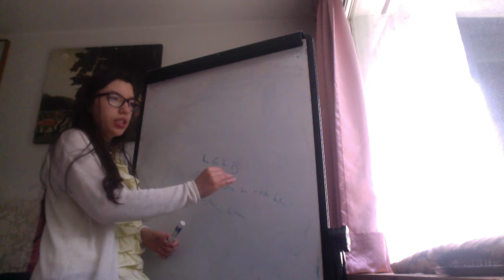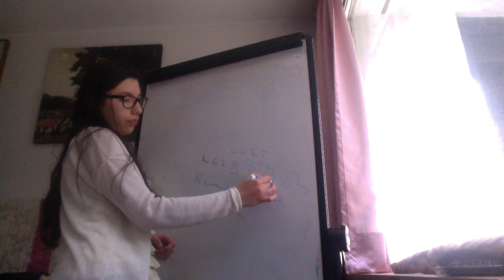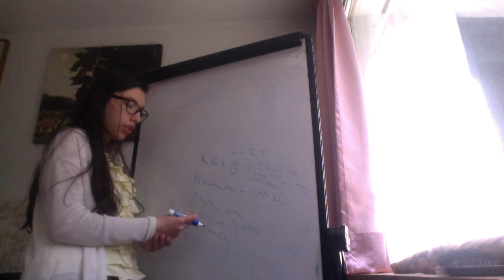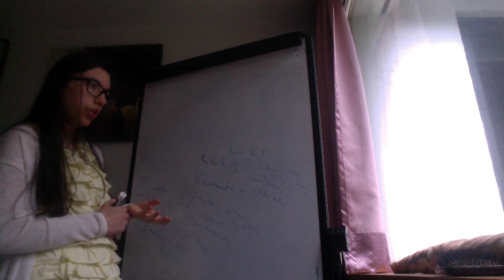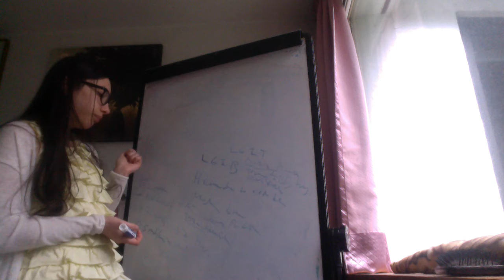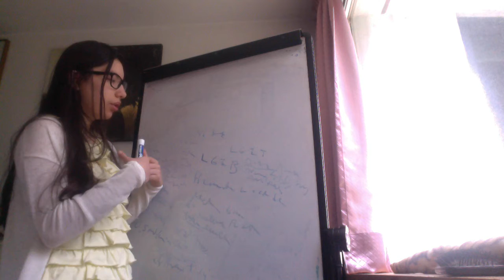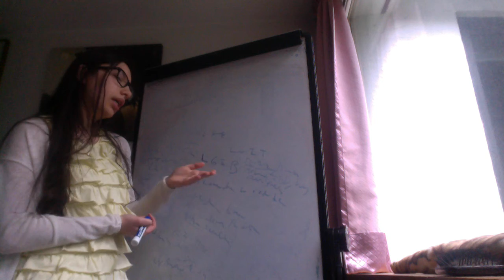Lower Gastrointestinal bleeding